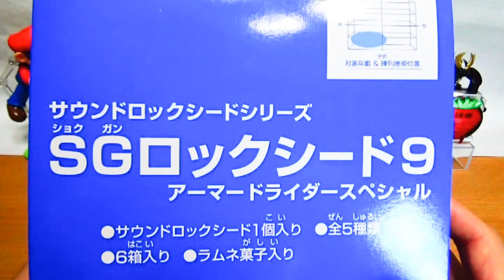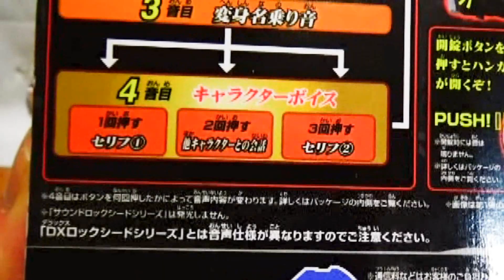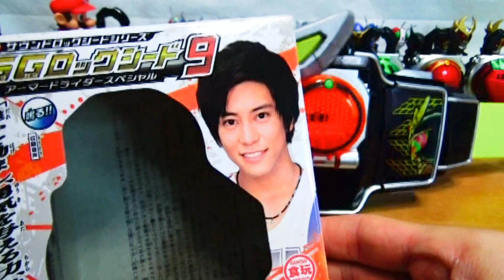イケメンボイス!!【仮面ライダーガイム】葛葉 紘汰 駆紋 戒斗 編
新発売ＳＧロックシード９
今回のロックシードはイケメンボイス集
思った以上に斬新で面白い(^o^)／
↓後編３種類はこちら↓